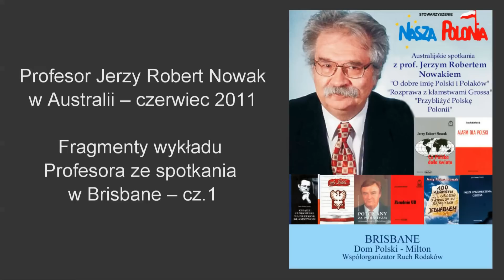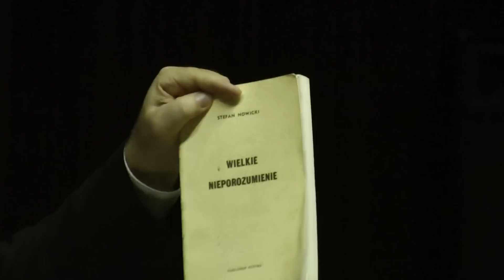Prof. Jerzy Robert Nowak w Australii - czerwiec 2011 - cz.1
Po Waldemarze Łysiaku, prof. Jerzy Robert Nowak jest dopiero drugim Polakiem opcji patriotyczno-narodowej odwiedzającym Australię. Jak powiedział Profesor "trzeba odwojować dusze australijskiej Polonii" i miał rację jako, że AIPA (Australijski Instytut Spraw Polskich) filia organizacji żydowskiej w USA od czasu przemianowania PRL na III RP sprowadziła już do Australii w celu siania ideowego zamętu 30 reprezentantów opcji "magdalenkowo-wybiórczej". Efekty są widoczne. Wystarczy powiedzieć, że dwie organizacje o zasięgu krajowym: Rada Naczelna i Zarząd Krajowy Stowarzyszenia Polskich Kombatantów(!) postawiły na swoim czele byłych członków PZPR. Należy dziękować Naszej Polonii za podjęcie trudu zapraszania i organizacji pobytu przedstawicieli prawdziwej polskiej elity. Czy inni pójdą w ich ślady? A może wesprą te przesięwziecia?